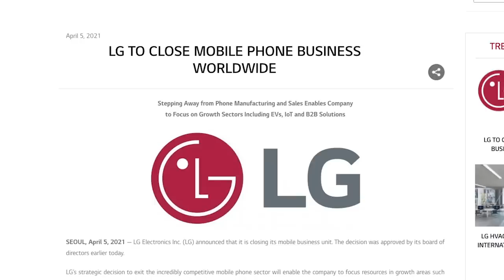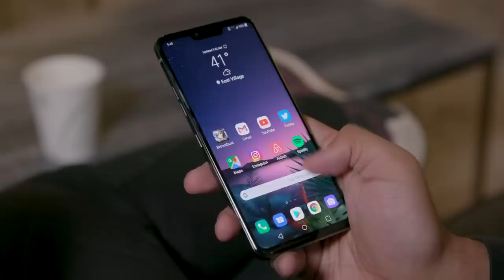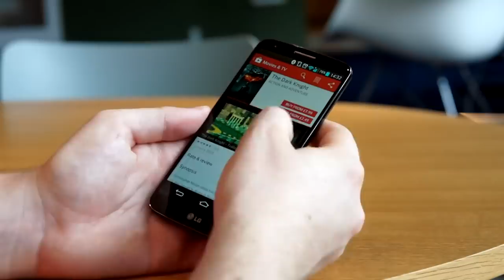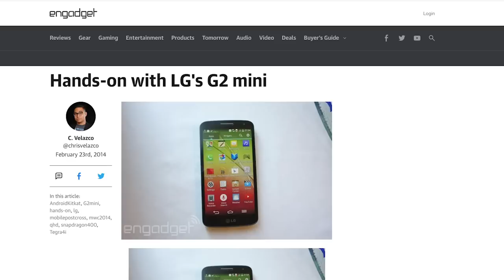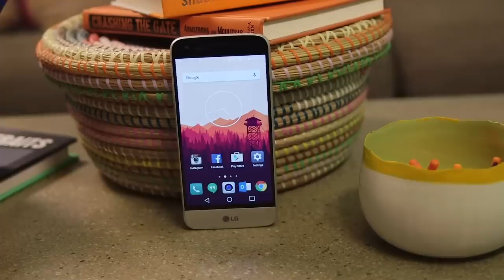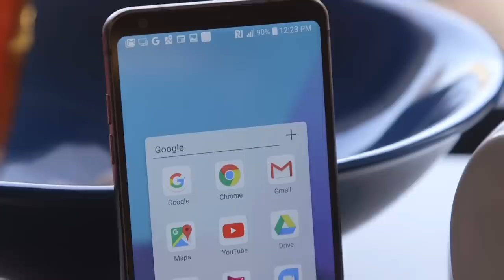LG is done making phones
Today is a sad day for LG fans — the company confirmed very late on Easter Sunday that it’s officially giving on up the mobile phone business.